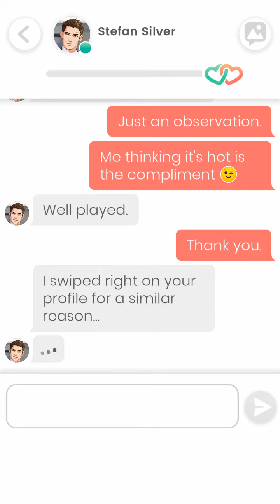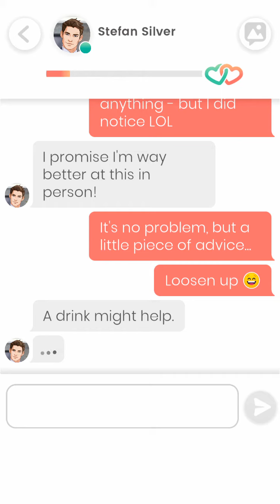Lovelink: Stefan Sliver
Scarlett gets a unexpeted date from a gentleman called Stefan Sliver who seems interesting